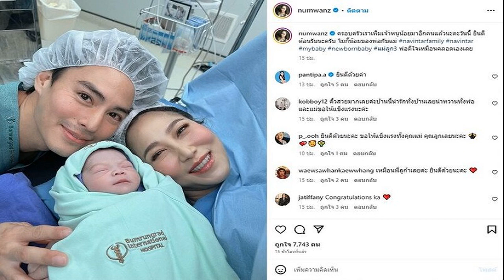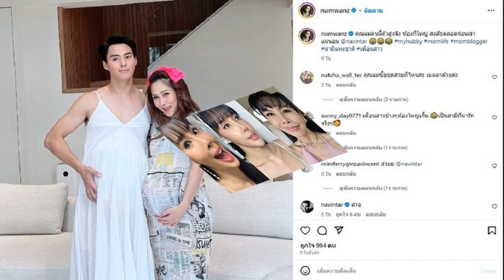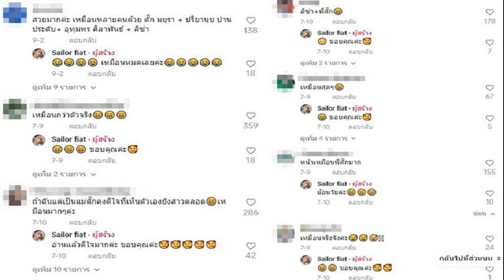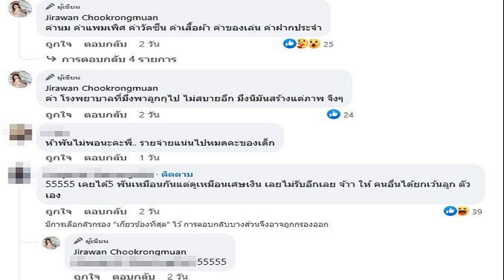เปิดภาพแรก นาวิน ต้าร์ เฮหนัก ไฮโซน้ำหวาน คลอดแล้ว น้องไมกี้ ลูกชาย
ต้อนรับสมาชิกคนที่5ของครอบครัวยินดีกันลั่นไอจี เปิดภาพแรก นาวิน ต้าร์ เฮหนัก ไฮโซน้ำหวาน คลอด น้องไมกี้ ลูกชายแล้ว เมียแซวพ่อดีใจเหมือนคลอดเองเลย
เป็นคุณพ่อลูกสามมาครบทั้งลูกสาวลูกชายแล้ว นาวิน ต้าร์ โพสต์ภาพแรกสุดดีใจ หลังจาก ไฮโซน้ำหวาน พัสวี ภรรยา คลอดลูกคนที่ 3 เป็นผู้ชาย เมื่อวันที่ 12 ก.ย. ที่ผ่านมา พร้อมแคปชั่นต้อนรับลูกชายโดยตั้งชื่อเล่นน่ารักด้วยว่า

“สวัสดีครับผมชื่อ ดช. ไมกี้ ภาวิน เยาวพลกุล ครับ welcome to the world my son. ” ท่ามกลางเพื่อนๆคนบันเทิง แฟนคลับร่วมยินดีจำนวนมาก
ขณะที่ ไฮโซน้ำหวาน ก็โพสต์ภาพต้อนรับลูกชาย พร้อมทั้งแคปชั่นแซวสามีด้วยว่า “ครอบครัวเราเพิ่มเจ้าหนูน้อยมาอีกคนแล้วนะคะวันนี้ ยินดีต้อนรับนะครับ ไมกี้น้อยของพ่อกับแม่ navintarfamily navintar mybaby newbornbaby แม่ลูก3 พ่อดีใจเหมือนคลอดเองเลย”